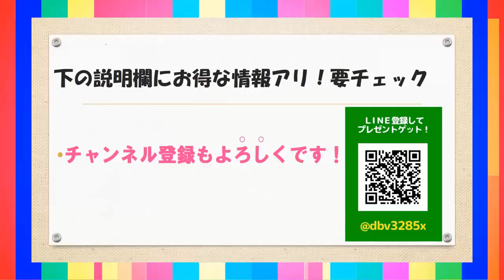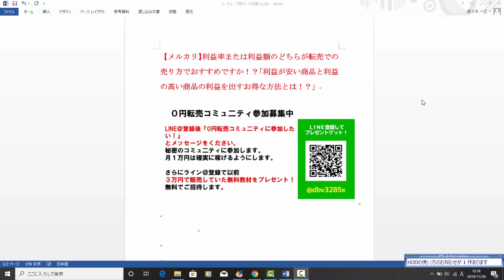【メルカリ】利益率高い商品または利益の高い商品のどちらの転売がおすすめですか！？「利益が安い商品と利益の高い商品の利益を出すお得な方法とは！？」【佐々木一之】